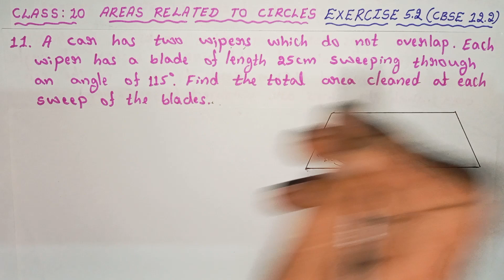CLASS 10, AREAS RELATED TO CIRCLES, EXERCISE 5.2 (CBSE 12.2) 11th Problem Solved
11. A car has two wipers which do not overlap. Each wiper has a blade of length 25 cm sweeping through an angle of 115° Find the total area cleaned at each sweep of the blades.